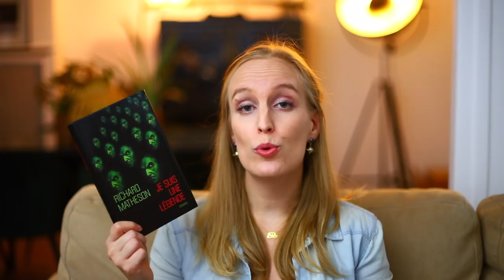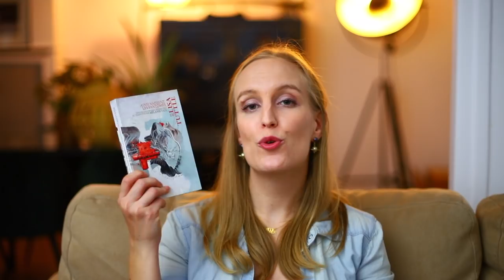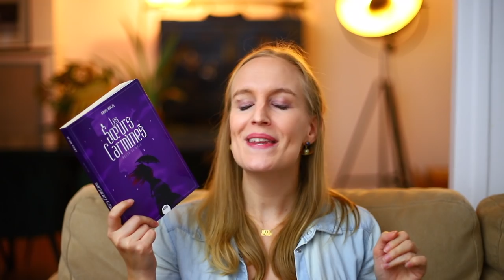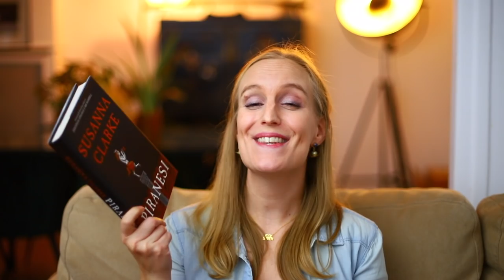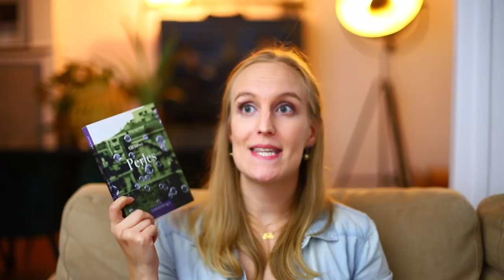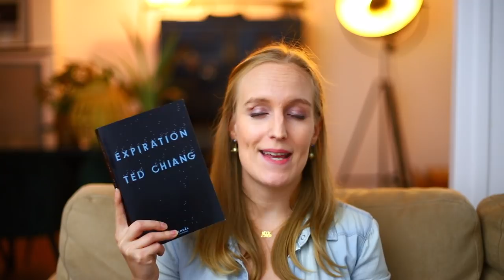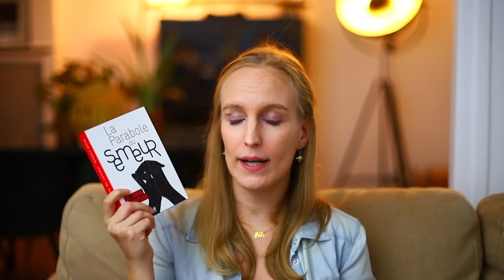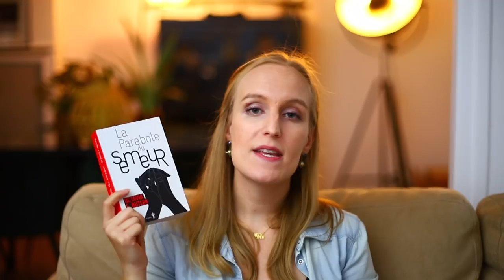AVIS LECTURE 📚 Bilan du Pumpkin Autumn Challenge 🍁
Mieux vaut tard que jamais : voici le bilan de mon Pumpkin Autumn Challenge 2020 !
Et pour toi, ça s'est passé comment ? Raconte-moi ça en commentaire !

🧝🏻‍♀️🧙🏼‍♂️ Amateur de Science-Fiction et Fantasy ? 🛸👨🏽‍🔬
👋🏻  BIENVENUE chez L'OLI FANT ! 👋🏻
La chaine qui pense qu'imaginaire peut rimer avec qualité littéraire 📚

📜   QUELQUES INFOS UTILES...

Les livres cités 📚 :
- Carrie, Stephen KING
- Je suis une légende, Richard MATHESON
- Bienvenue à Sturkeyville, Bob LEMAN
- Ainsi naissent les fantômes, Lisa TUTTLE
- Les Sœurs Carmines (T2), Ariel HOLTZ
- Les Années douces, Hiromi KAWAKAMI
- Piranesi, Susanna CLARKE
- Expiration, Ted CHIANG
- Perles, CHI Ta-wei
- Le Langage de la nuit, Ursula K. LE GUIN
- La Parabole du semeur, Octavia E. BUTLER
- Les Dieux verts, Nathalie HENNEBERG